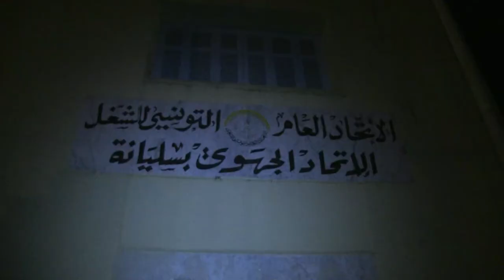أكثر من 220 جريحا في مواجهات عنيفة غرب تونس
أصيب أكثر من 220 شخصا الاربعاء في اليوم الثاني على التوالي من مواجهات عنيفة بين قوات الأمن وآلاف من المتظاهرين في مركز ولاية سليانة شمال غرب البلاد. تقرير مسجل. محمد حداد/اتيان طربيه